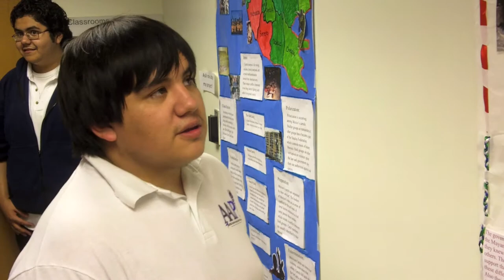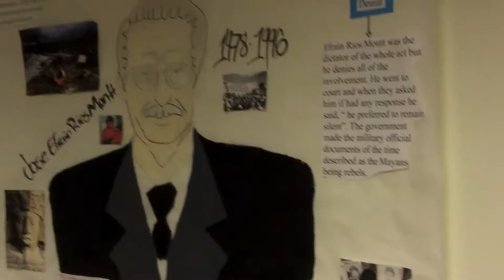ASPIRA Antonia Pantoja High School Presentation of Learning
Students from Antonia Pantoja High School participated in a Presentation of Learning on May 17th.  The purpose of the presentation was to showcase their knowledge to the public relating to several projects in the area of humanities.  Parents, teachers, and students from the community and from Aspira Early College attended the event where they learned about genocide, senior portfolios, Spanish ancestral names, and Holocaust poetry.  The event challenged students to explore their understanding of the content, and provided them an opportunity to sharpen their public communication skills.